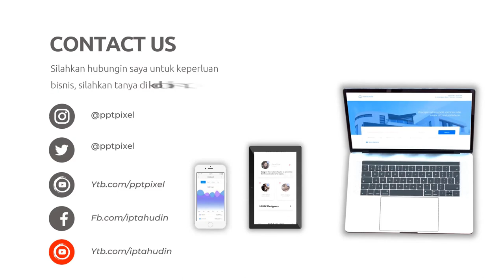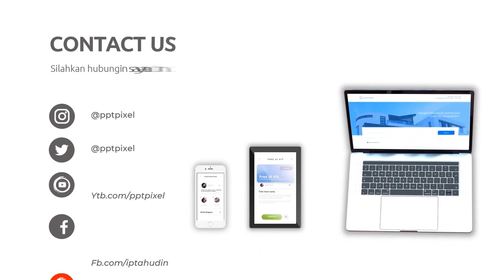Contoh iklan layanan jasa travel, Tour Travel Wisata Pulau Komodo, Tour Travel Liburan, Travel Umroh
Jasa Edit Video Contoh iklan layanan jasa travel, Tour Travel Wisata Pulau Komodo, Tour Travel Liburan, Tour Travel Umroh atau